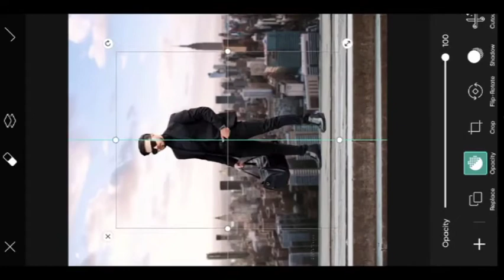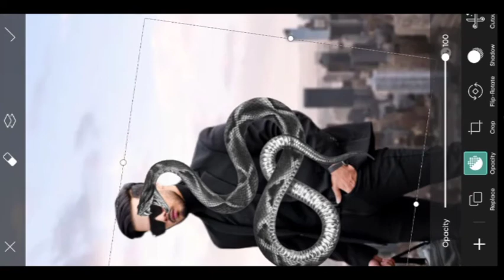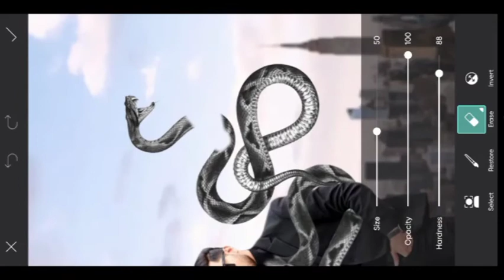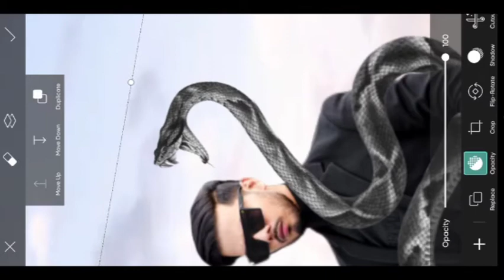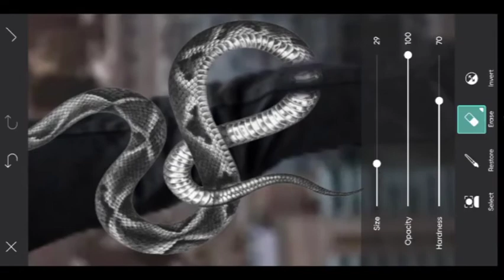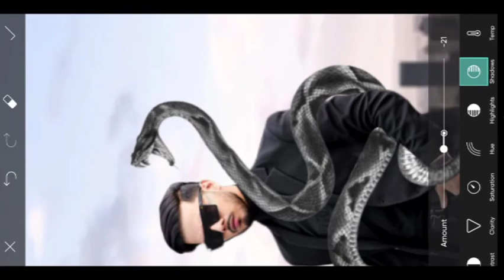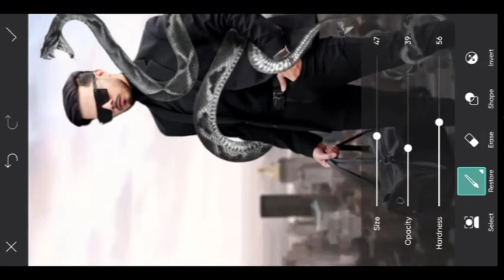vijay maher snek art work